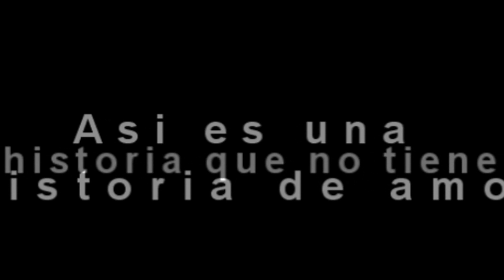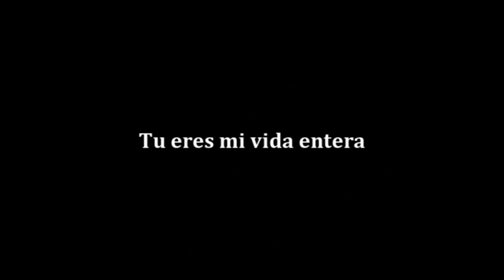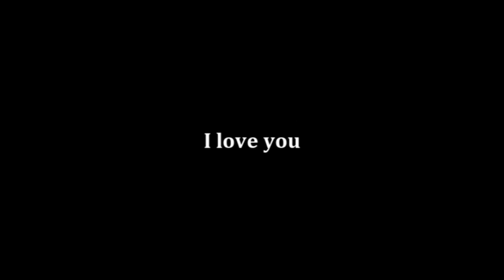The Icarus Account Favorite Girl- Asi es mi historia de amor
Este video muestra como dice el nombre,mi  historia de amor, la cancion de llama, The Icarus Account   Favorite Girl, espero que les guste mi trabajo de ediccion, es mi primer video y pues... Gracias por leerme...